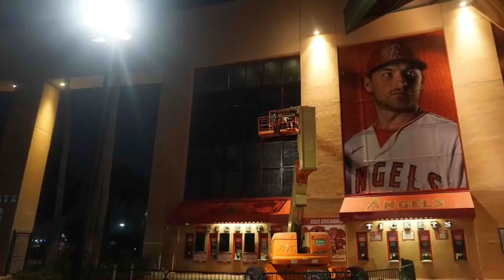エンゼルスタジアムは早くも球場正面の巨大看板を撤去 大谷翔平がドジャース移籍決断